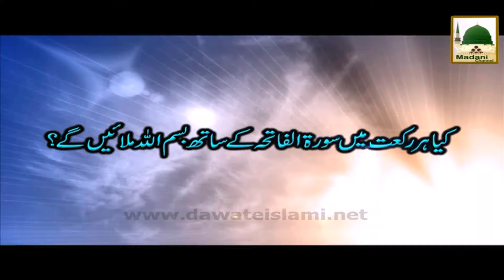Kia Har Rakat Main Surat Fatiha Kay Sath Bismillah Milain Gay Darulifta Ahlesunnat